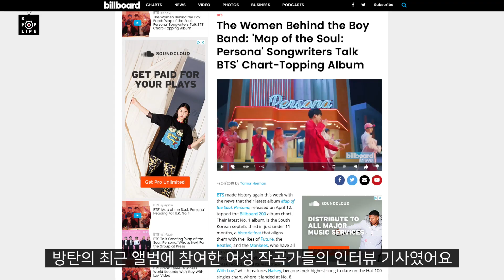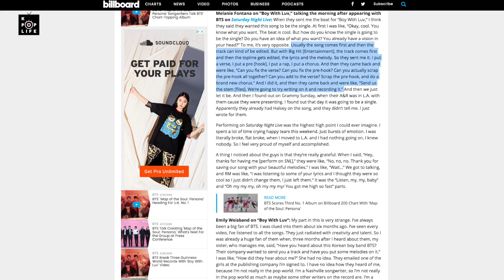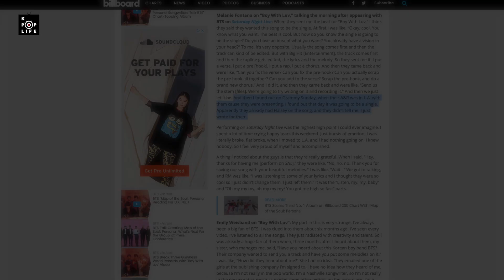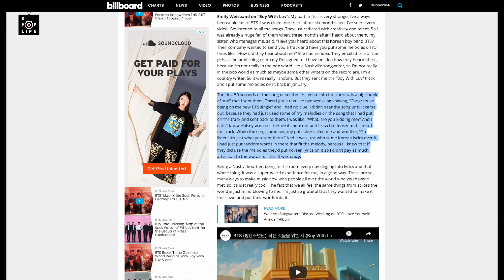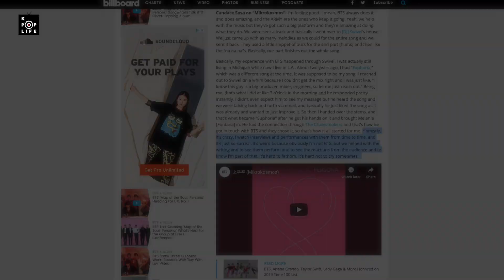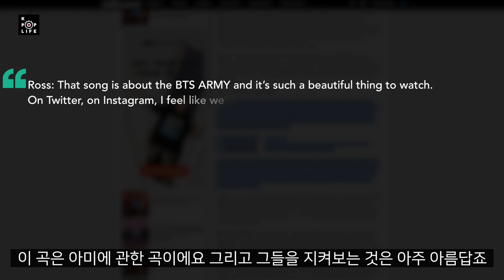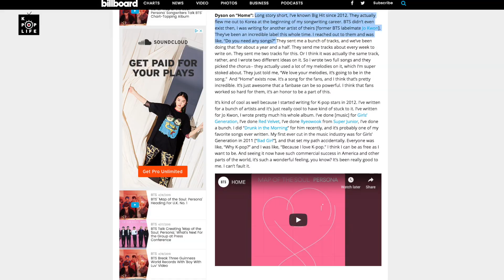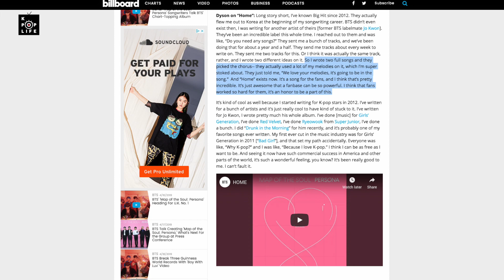Women Songwriters who participated(NOT main writers) in 'Map of the Soul : Persona' 방탄 앨범 여성작곡가 인터뷰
Over 20 songwriters participated in creating, ‘Map of the Soul : Persona’, and four women songwriters revealed their story working with the most iconic boy band, BTS. Kpop SSAM explores their journey of making songs and their dedication and hard work for BTS songs.

[Original Article]
Billboard : The Women Behind the Boy Band: 'Map of the Soul: Persona' Songwriters Talk BTS' Chart-Topping Album

Check out the latest KPOP “SSAM” reviews, which will be uploaded every Thursdays.

KPOP LIFE TV is your source for KPOP song reviews, comparisons, first look of the new songs, subscriber participating events, and much more.

**KPOP “SSAM” has a professional career in Kpop industry and gotten involved in numerous Kpop related promotion activities, events, concerts, etc.